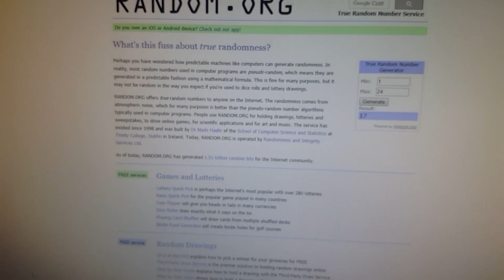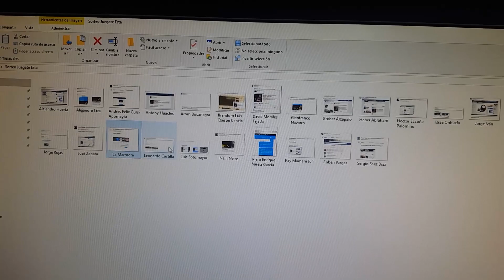Half Life 2: Episode 2 - Soy Nom y bienvenidos a MasGamers - Parte 14 | Juégate Esta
- Juégate Esta -

Juégate esta es nuestra versión de Let`s Play, seremos 2 patas conversando y reaccionando a los juegos que juguemos.

Todos los días espera al menos 1 video a la 1:00 PM y a veces otro a las 7:00 PM

Participantes:

Jotape - Instagram: jumpankake
Gino - Instagram: acid032